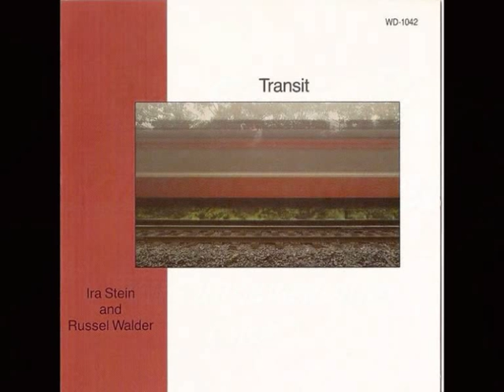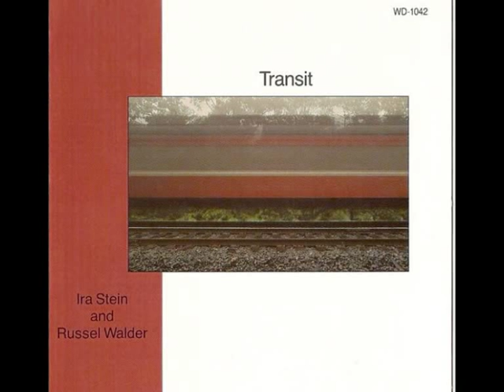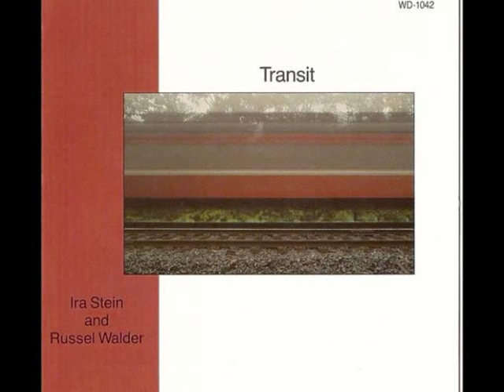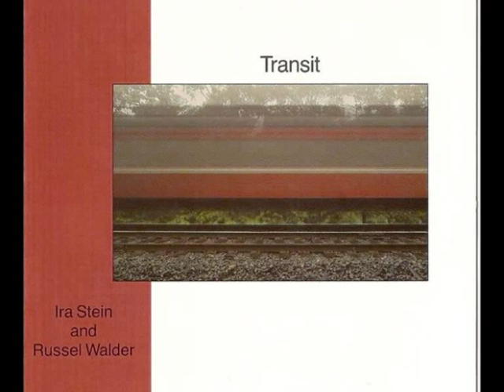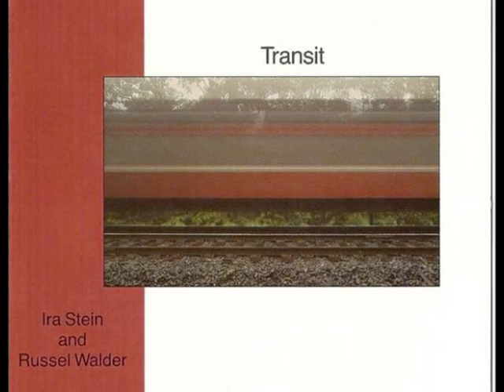Ira Stein & Russel Walder - The Underground ( Slow ).1986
BY A.G. & Mari.

Taken from the Fantastic Album " Transit " .This song as a symbol of a GREAT friendship. Enjoy this "slow" ( -7 % ) version.. as the used from a of the most GREAT DJ , Mr. Roberto  Lodola.